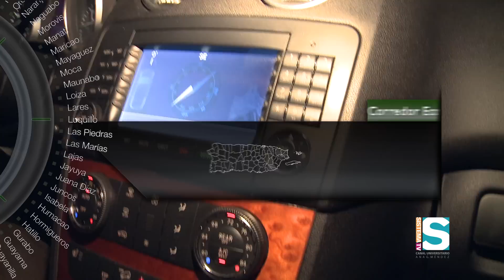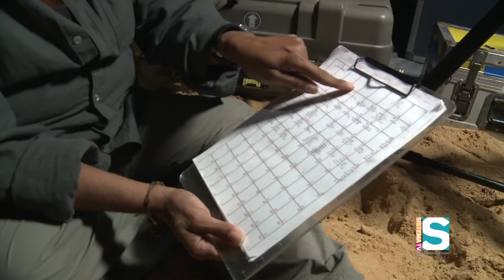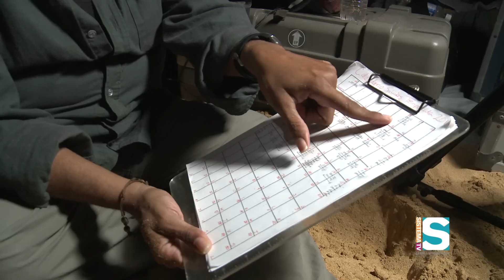El tinglar: Gigante de los mares (GeoAmbiente) 1/3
En este episodio acompaña a María Falcón a conocer el tinglar, tortuga marina en peligro de extinción, que cada año llega a Puerto Rico para anidar durante los meses de febrero a julio.